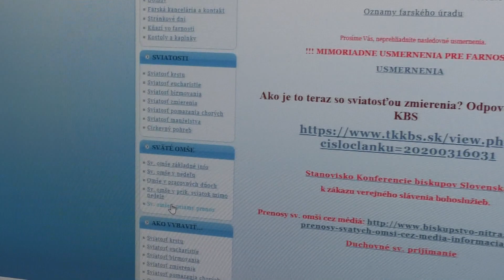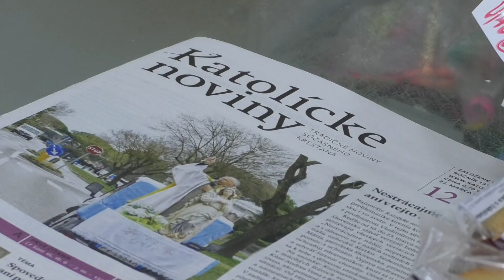sväté omše budú online 2020 03 19